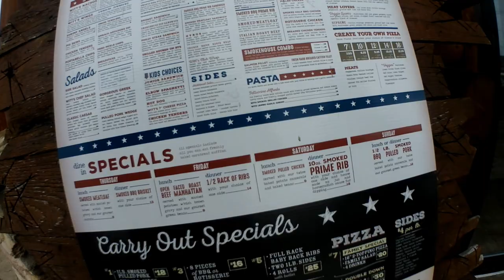weddings&bbq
3 kids, 2 Dogs, a gorgeous wife, a day job and a dj business, and this is what our crazy weekend is like!

In this vlog we DJ another wedding at the Carriage House Event Center and eat at Witts Barbecue!

My camera
My editing software
My Tripod
My camera Grip
My wrist strap